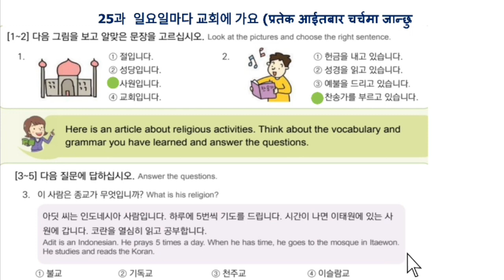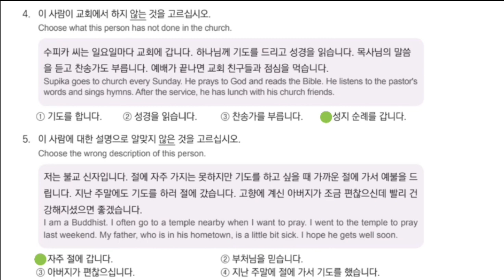EPS-TOPIK BOOK READING SOLUTIONS UNIT-25FORUBTEXAM2023#epstopikubtexamnepal2023#한국어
50 basic korean meaning,

2023 news,